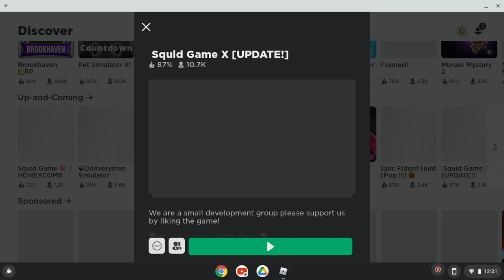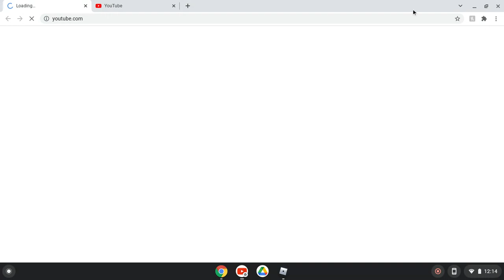Roblox / Squid Game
Playing squid game in Roblox.